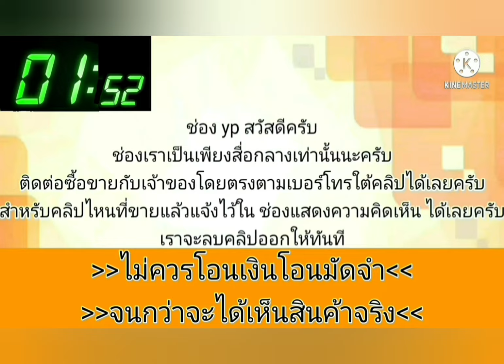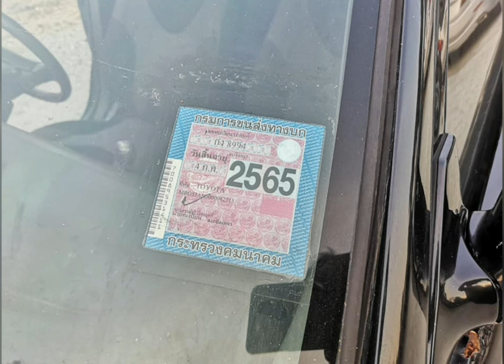ขายด่วน‼️ 26,000 รถเดิมๆ👍พร้อมใช้⭐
2002 Toyota corolla

฿26,000

2002 Toyota Corolla · Sedan · ขับไปแล้ว 999,999 กิโลเมตร ขายซาก​ soruna.​เครื่อง​เกียร์​ดีมาก​ ตรงเล่ม เอกสารเล่มชุดโอนครบ​ ภาษี​65​ แอร์​เย็น​ เพลง​เพลา​ะ​เบาะ​นุ่ม​ น้ำมัน​ล้วน​ เกียร์​ธรรมดา​ ไฟฟ้าทั้งคัน​ โช๊ค​เปลี่ยน​ใหม่​ทั้งชุด​ สีเน่าตามสภาพ​ ขอขายแค่26000​👉 ขอขายราคานี้เลย​ รถอยู่​ บางบ่อ​ สมุทร​ปราการ​ สนใจ​[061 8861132